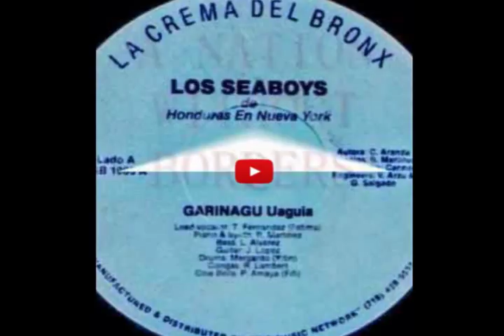Garifuna Music & Talk With DJ Labuga Presents J King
Garifuna Music & Talk With DJ Labuga Presents J King  (Rev. Julio Lopez)

Before J. King moved to New York 20 years ago, he was a legend in his home country of Honduras. His Punta rock band, Los Seaboys had a hit single and their music in Garifuna was on most radio stations' play lists "Garínagu Wagia".

When he first settled in the Bronx, King had some success. He played the famed Roseland Ballroom, and had regular gigs at smaller clubs. All that ended in 1990, however, when the Happy Land Social Club in the Bronx burned to the ground, killing 87 members of the Garifuna community, and sparking a police crackdown on illegal clubs, including several that hosted Punta rock bands.

Since then, King and fellow Garifuna musicians have had trouble getting work in any of the city's hundreds of clubs and concert halls, and executives at major record labels won't entertain their calls or letters.

Their centuries-old sound and culture, says King, is dying.

So in September, he and a group of Garifuna artists, dancers, musicians and writers in New York created the Foundation of Garifuna Artists. The aim: to preserve the culture that was born in the mid-1700s when a British ship carrying slaves from Africa crashed ashore on the island of St. Vincent. The slaves escaped and settled there, some marrying local Arawak and Carib Indians. Ultimately, the Garifuna scattered to Honduras, Belize and Guatemala and, 70 years ago, to New York. Today, as many as 200,000 live in the five boroughs, mostly in the Bronx and Brooklyn.

To jump-start the foundation, King helped organize their first major concert--scheduled for Christmas Eve and featuring 16 Punta rock groups--as a first step toward raising the $250,000 he says is needed to start promoting Garifuna music.

"Distribution of records is the single most important thing the Garifuna artists have to achieve," says foundation member Jorge Marin. As the owner of his own label, Punta Rock Records, he knows how hard that is: Since starting his company in 2000, he has been able to get only 15 stores to stock his eight clients' albums. Most, he says, are unfamiliar with Punta rock, and he often loans stores CDs "on credit," until they start selling.

The foundation, says Marin, will help. "It is like a union," he says. "It guards the rights and interests of musicians," and helps market artists as a group.

They hope their efforts will help keep Garifuna culture alive in the United States. "Young people identify with other types of music, especially hip-hop," says Jerry Castro, the foundation's community liaison. "We want to educate them about what our culture and music is all about. There is the knowledge of our people written into the songs." Produced by Rony Figueroa Media Management by Cheryl L. Noralez